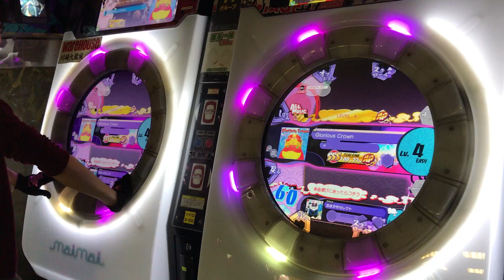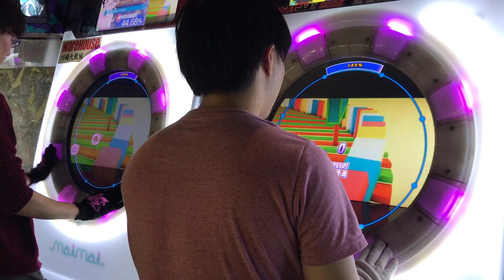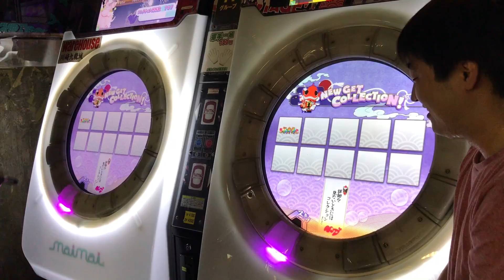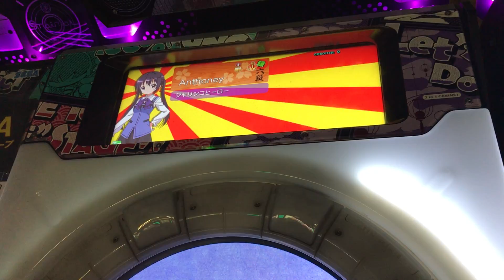[桃舞舞獲得の瞬間！！] 【直撮りmaimai】 Glorious Crown EASY 理論値AP 100%sync (Player:Anthoney,kamiyan)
Player
右:Anthoney (twitter→@DJ_CELICA)
左:kamiyan (かみやん)

やっと取れましたねw
かみやん手伝ってくれてありがとう！